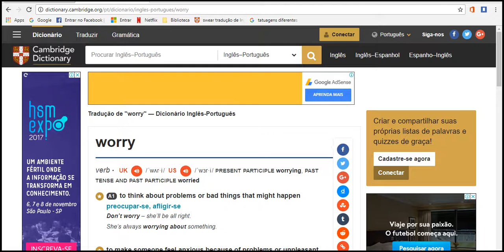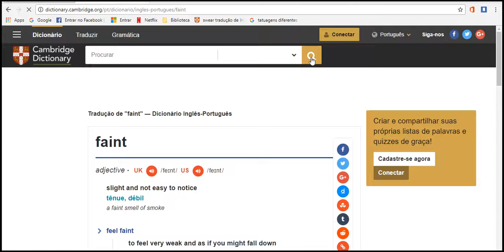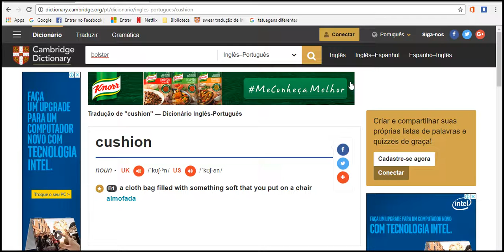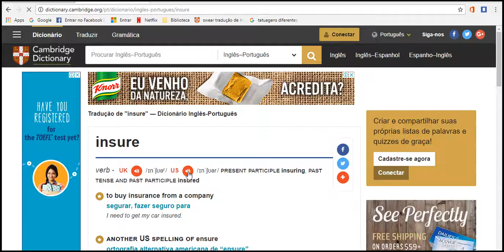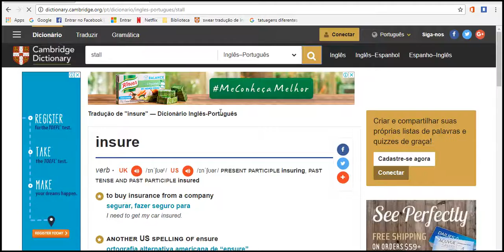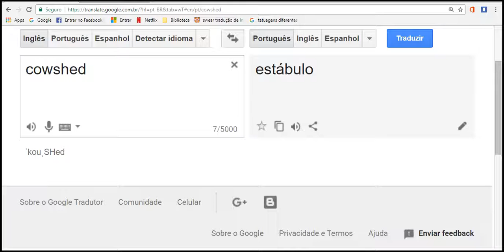muitas pronuncias em ingles garanto mil